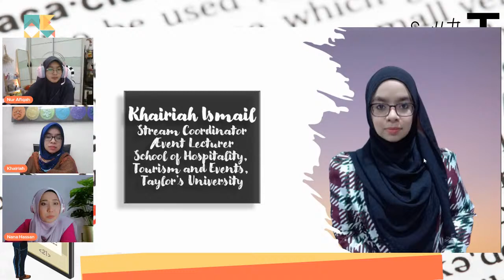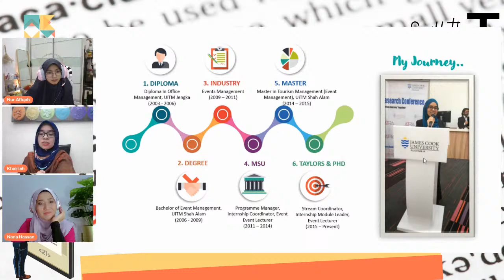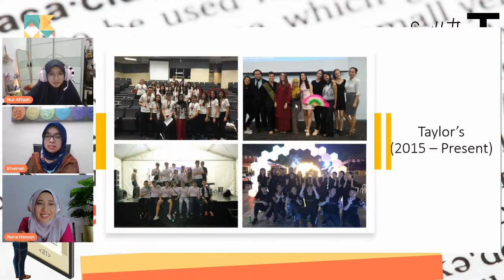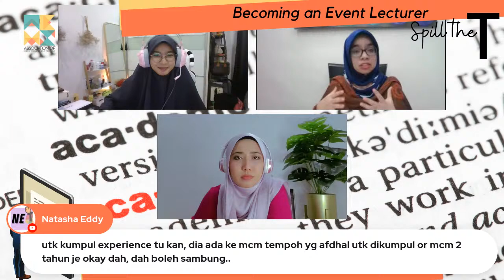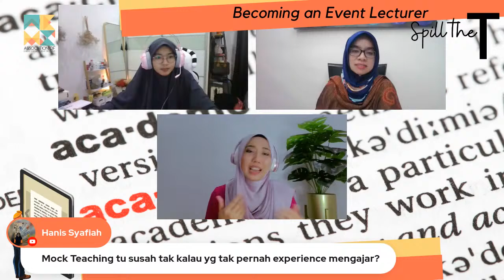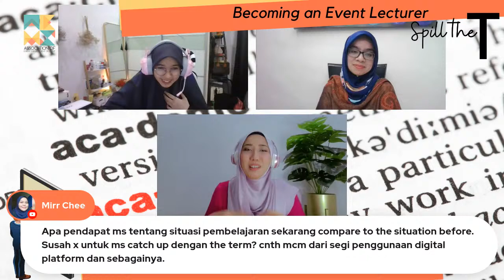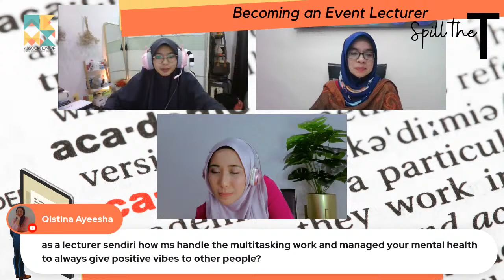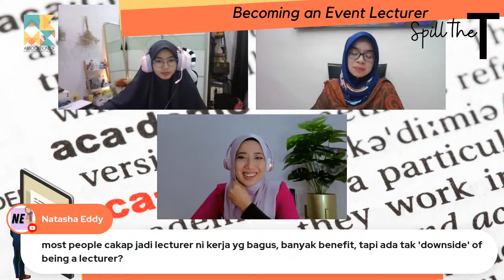Spill the T: Becoming an Event Lecturer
Have you ever thought to become one of the Eventors?? What's the next step after degree??
Is it easy?? Is it worth it??🤔

Haaa... If you ever wonder how to be an event lecturer, Come and join us chitchatting with  Ms. Khairiah from Taylor's University and Ms. Diana Hassan from UiTM Kedah, who are also our Eventgers Alumni...

Find out how to be a lecturer and their experiences along their journey in becoming a lecturer 👩‍🏫

📅 8 September 2021, Wednesday
⌚ 8:30pm
💻 Live at Youtube: Eventgers Studio!

See yaaa there‼️